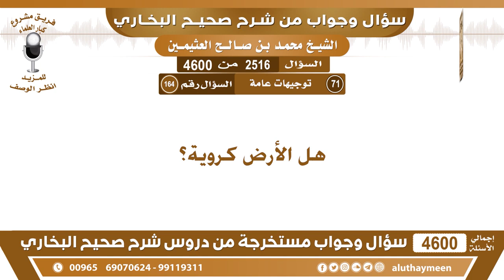هل الأرض كروية؟ الشيخ ابن عثيمين رحمه الله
حساب ابو صفوان محمد مناين في الفايسبوك:
حساب ابو صفوان محمد مناين في التويتر